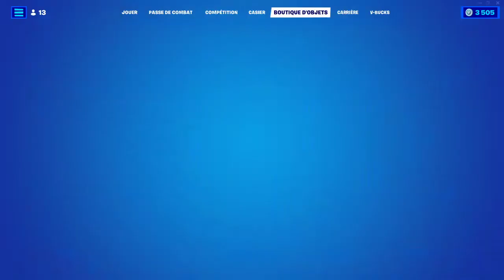BOUTIQUE FORTNITE du 19 Septembre 2022